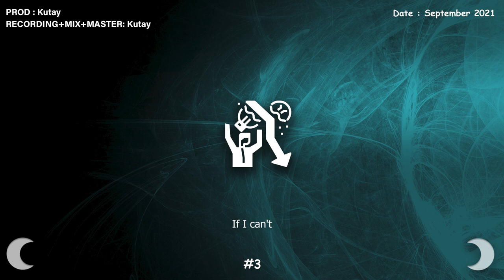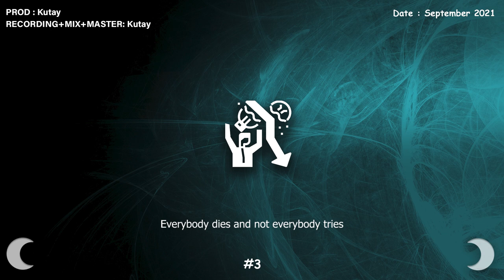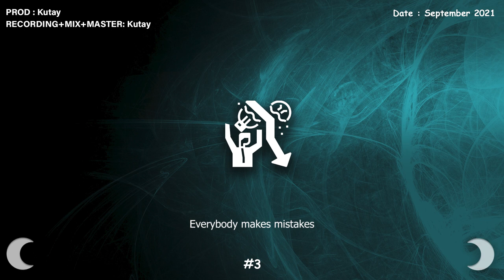Kutay Erten - Enjoy The Fun Of Failure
Song : Produced/Written/Recorded/Mixed/Mastered by Kutay Erten
Kutay Erten #3 : 'Enjoy The Fun Of Failure'

Lyrics:
Yeah
Don't be afraid to live life
Don't think about how your life will end
Just focus on the present
Life has already begun
You're missin' your chance
Time flows like sand
You're overthinking
Just start doing thing
Everybody makes mistakes
Recognize the mistakes, fix 'em and go next level

I know what i wanna do
If I can't
I'm proud to say "Got no regret"
At least I tried motherfucker

Enjoy the fun of failure

We know one day we'll pass out
Everybody dies and not everybody tries
I'm here to encourage you
Why you care what other people think
We should know that every day is a good day
Start your day knowing that
Day can pass in success or failure
You can reverse engineer with a good perspective
Learn from failure , fix 'em and I say